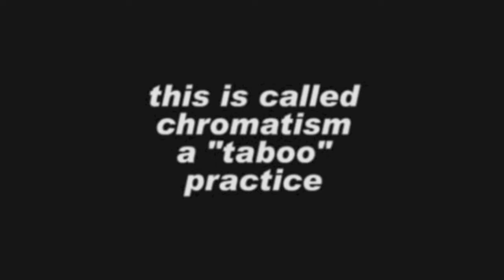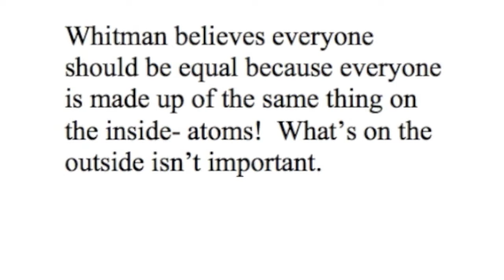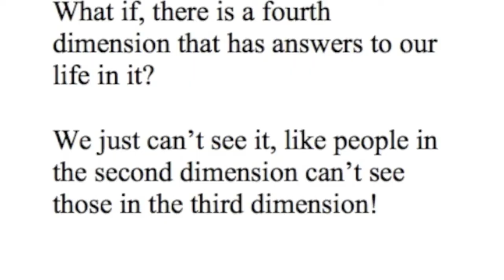Walt Whitman's "From Song of Myself" Vs. "Flatland"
Poetry Performance on Walt Whitman's "From Song of Myself"
By: Faith Mangiafico

References
Flatland: The Film (2007). Directed and Edited by Ladd Ehlinger jr.
 v=eyuNrm4VK2w
Whitman, Walt. "From Song of Myself." The Norton Anthology of
 Poetry, edited by Margaret Ferguson, Mary Jo Salter, Jon
 Stallworthy, 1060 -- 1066. New York: W. W. Norton & Company,
 Inc., 2005.